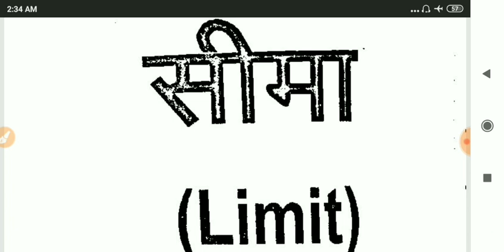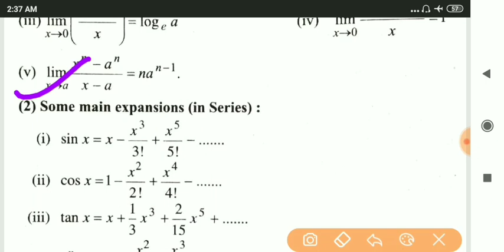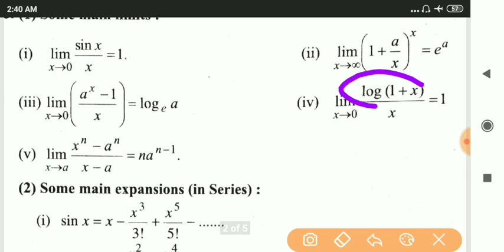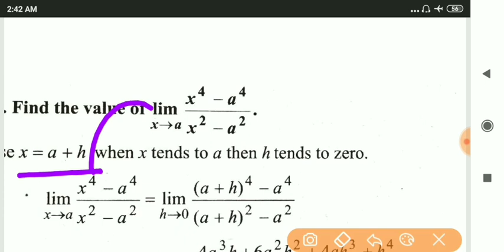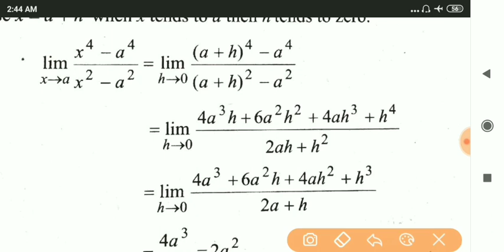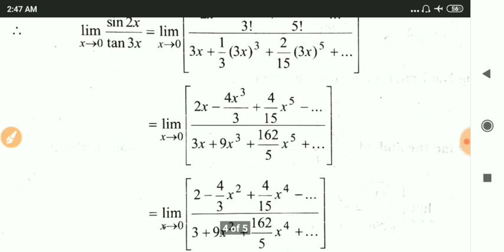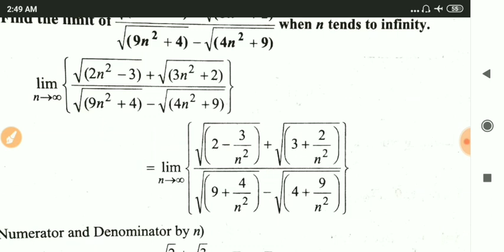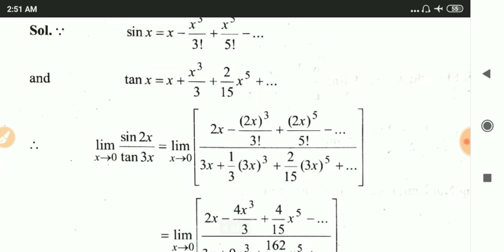up polytechnic first semester applied mathematics 1|part-03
Hii
Namaskar dosto